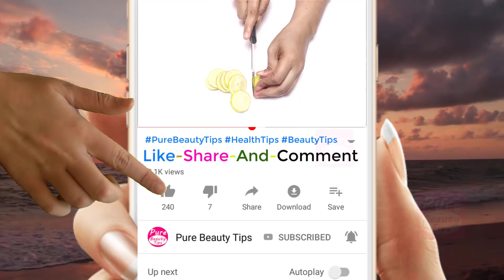How to Lose Weight Fast With Garlic ! No Strict Diet No Workout!